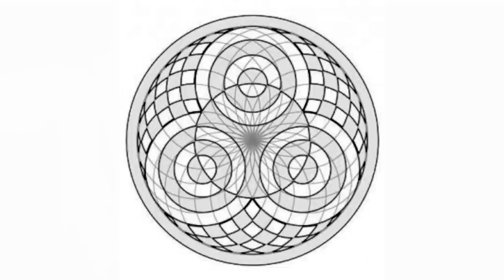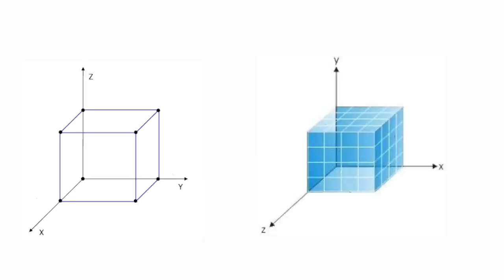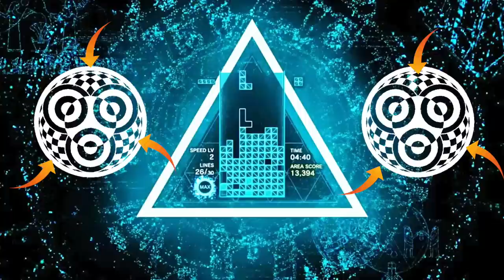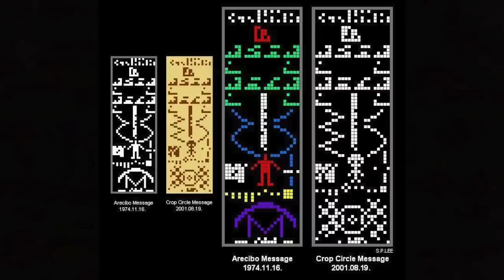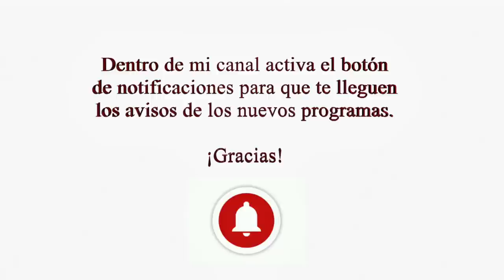El Secreto Universal De Los Mensajes Extraterrestres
En las comunicaciones extraterrestres de los "crop circles" se repite un mensaje.

En este programa vamos a ver la increíble relación matemática de los círculos de las cosechas aparecidos hasta el día de hoy con la manera en que las inteligencias extraterrestres que han descubierto nuestro mundo son capaces de llegar hasta aquí.

Dentro de un contacto pacífico que puede durar décadas dentro del contexto de los llamados "crop circles" hay una seña de identidad que no para de repetirse tanto para exponer grandes avances en campos magnéticos que serán de gran utilidad para la humanidad, una vez que los usemos en vez de los combustibles fósiles, como para enseñarnos la forma en que se desplazan hasta aquí.

Y la gran clave es la geometría de cuadros blancos y negros para enseñarnos, como si de una escuela se tratara, todos y cada uno de los fundamentos esenciales que nuestra ciencia deberá empezar a descubrir en las próximas décadas. Dada la manera en que están plasmados los diseños pueden ser difíciles de descodificar pero, ¿por qué cuadros blancos y negros?

Esa es la gran clave. Porque todo el mundo entiende ese concepto. Incluso en un campo como el de las artes gráficas y los videojuegos. Y es en este punto donde nos vamos a detener para relacionar el crop circle aparecido en Alemania el 26 de julio de 2014 con el concepto del Tetris, algo universal, entendible, conocido, fácil de enlazar con los conceptos del espacio y el tiempo, para hacernos saber la manera con la que llegan hasta aquí.

Es este un programa apasionante que me ha encantado hacer y que une dos de mis grandes pasiones. Espero que os guste mucho.

LIBROS PUBLICADOS:
"El enigma de los círculos, segunda edición" (editorial Corona Borealis).
"Círculos de las cosechas: ciencia y espiritualidad" (Editorial Amatista).
"Viajes en el tiempo: casos reales", segunda edición (Editorial Planeta).
"Los OVNIS del 11S" (Editorial Corona Borealis).
"Paraísos Marcianos" (Poesía contemporánea, editorial Valparaíso).
"Inconsciencia, relatos de misterio y ciencia ficción" (Editorial Bubok).
y la novela "Nico y la barba de los mil días" (Editorial Corona Borealis).